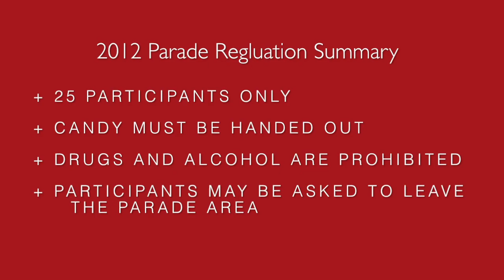The Badger Report: UW Homecoming Parade Regulations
Reporter: Mallory Warner
Photojournalist:Kate Bothe